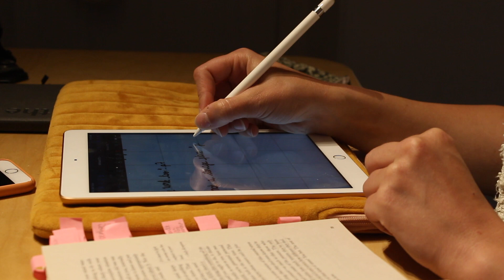👩‍💻 UN WEEKEND PRODUCTIF DANS MA PEAU I Création de contenus, montage, motivation et productivité !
Tu veux savoir ce que font les créateurs de contenu au quotidien ? Je te retrouve aujourd'hui pour un vlog  de mon weekend productif dans ma peau ! Au programme  : création de contenus, montage, motivation et tips productivité !

PLAYLIST ÉTUDES : Ma playlist avec toutes mes vidéo sur les études, la vie étudiante et mes conseils

🧲 MES DERNIÈRES VIDÉOS :
• 🌿REVUE MELO AYURVEDA I Nettoyant visage SOLIDE ZÉRO DÉCHET & naturel I L'avenir de la cosmétique ? I
📒 Je te retrouve pour un petit vlog dans ma peau pour te montrer comment j'organise mes journées de "youtubeuse" aha ! J'ai régulièrement du contenu à créer pour Instagram (reels, IGTV, stories et posts) mais aussi du contenu pour Youtube avec des vidéos à créer, des scripts à préparer et des rushs à monter !

📚 Je t'ai filmé mon weekend dernier qui était bien chargé avec au programme création de posts, programmation sur Creator Studio, montage vidéo sur Imovie et organisation de la semaine avec la méthode GTD (Get Things Done) !

📌 Alors si tu veux voir comment je m'organise pour ma création de contenus sur un journée, que dis-je sur un weekend, cette vidéo est pour  toi ! Si tu veux voir plus de vidéos dans ce style "une journée avec moi au travail", "une journée productive avec moi", fais le moi savoir en commentaires !

🙌 Si tu as d'autres questions, surtout n'hésites pas à me les poser (ici ou en DM sur Insta !) !

• Si tu es un créateur de contenu sur Youtube & que tu veux avoir plus de vues, clique sur ce lien et installe l'extension Tube Buddy*

📌 RECAP :
00:00 Introduction
00:33 Step 1 I Get ready
01:00 Step 2 I Get organized
02:00 Step 3 I Be productive
03:19 Step 4 I Relax
04:39 Step 5 I Repeat
08:03 Step 6 I Motivate yourself
08:25 Step 7 I Bilan du weekend

💻 MON MATERIEL :
• Ma ring light Neewer*
• Mon trépied Hama*
• Ma carte SD 128Go*
• Mes batteries de rechange + chargeur double*
• Ma coque d'Ipad 6ème génération (2018)*